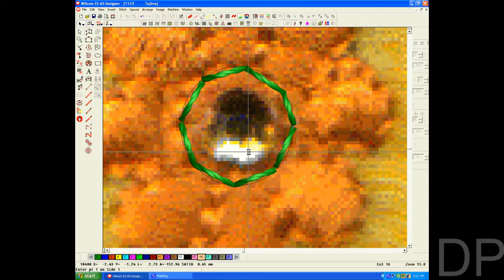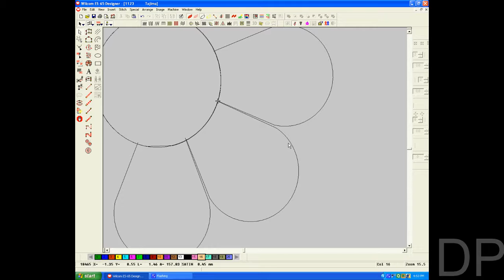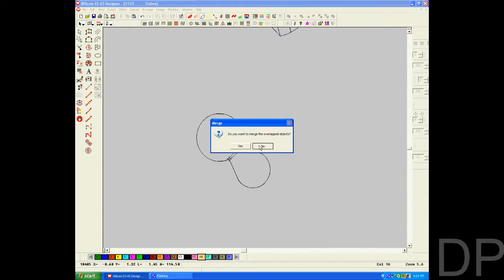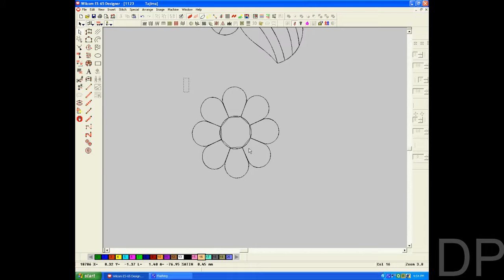How_to_use_mirror-merge flower punching Wilcome9